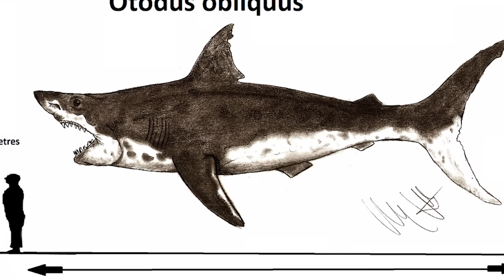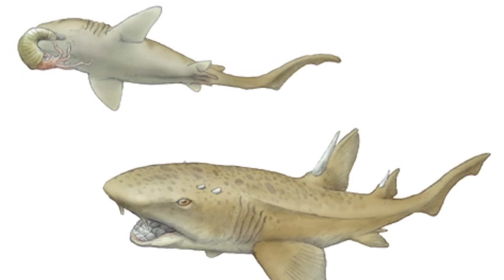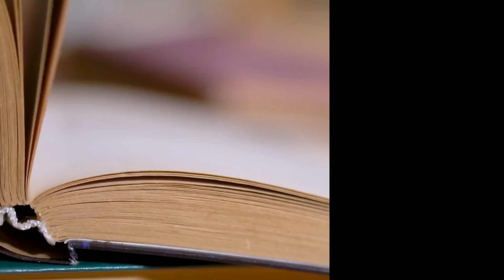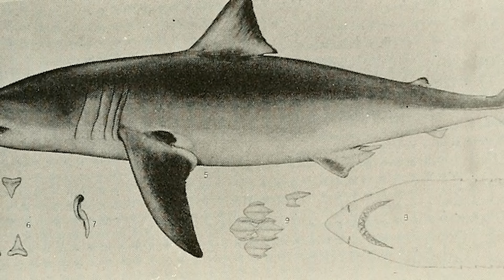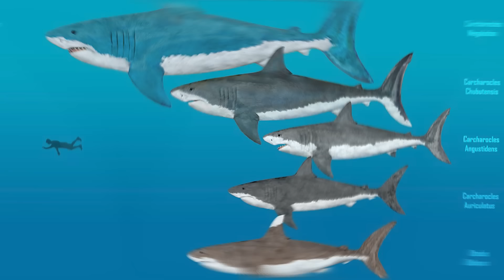10 Grootste Haaien Ooit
↓ ↓ Lees Verder!↓ ↓ --

Haaien zijn gevreesde dieren die ons blijven verbazen. We starten met een haai die prooien at die groter waren dan zichzelf en negen andere grote haaien ooit! Bekijk deze video van begin tot eind en maak kennis met een kolossale haai op nummer 1!

Muziek: Bensounds